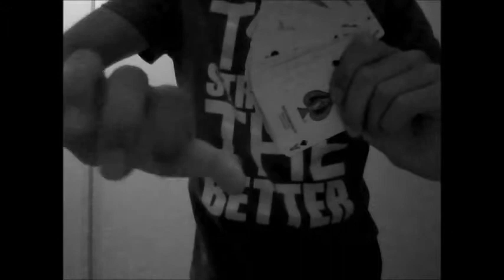top 5 de mes tour de magie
un top 5 des tour de magie en close up que je maitrise le mieux look like and enjoy please make a comment (: